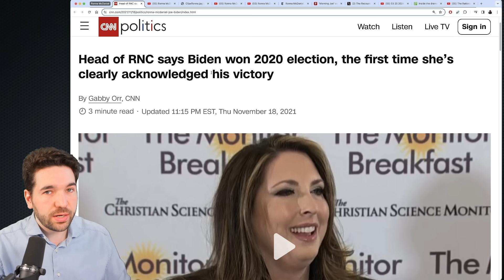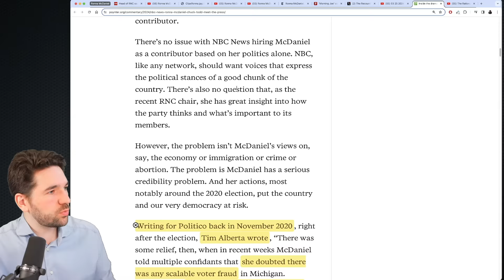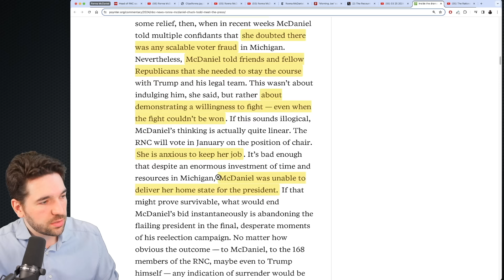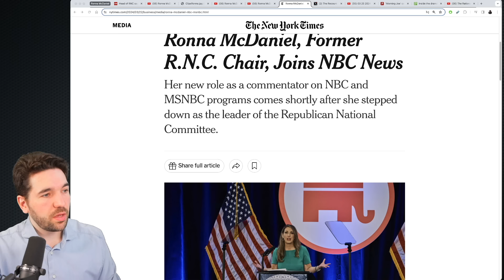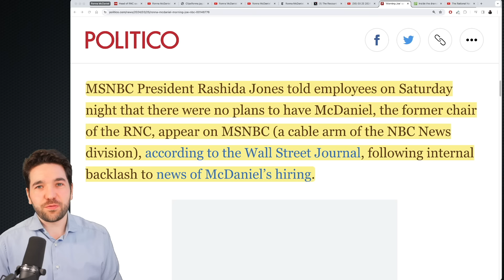NBC Hosts Rip Own Network On-Air Over Hiring Of Ronna McDaniel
Hosts at NBC and MSNBC are not happy following the hiring of former Republican National Committee chair Ronna McDaniel, voicing their displeasure on-air in at least a couple instances.

Sources:
(Head of RNC finally says Biden won 2020 election, CNN)
(Ronna McDaniel interviewed on NBC's Meet the Press with Kristen Welker)
(Ronna McDaniel, Former R.N.C. Chair, Joins NBC News, NYT)
(Morning Joe Hammers NBC Decision to Hire Ronna McDaniel, Mediaite)
(‘Morning Joe’ co-hosts hope NBC will ‘reconsider’ hiring of Ronna McDaniel, Politico)
(Inside the drama of NBC News hiring former RNC chair Ronna McDaniel, Poynter)